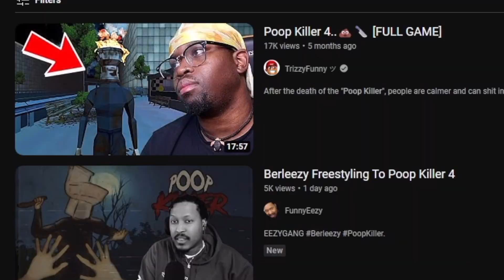my channel might get deleted...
my new channel if this one gets deleted..